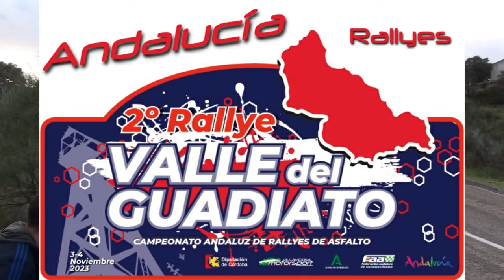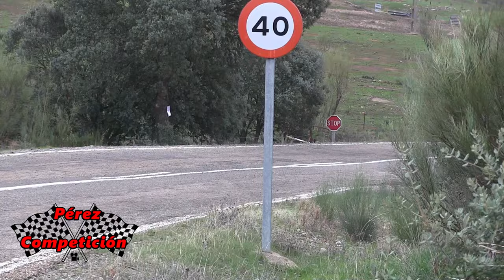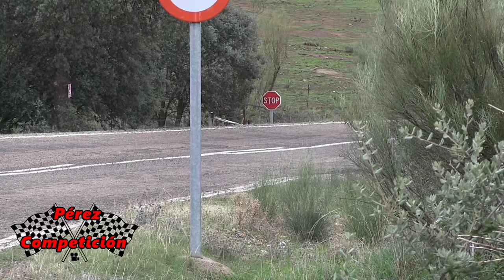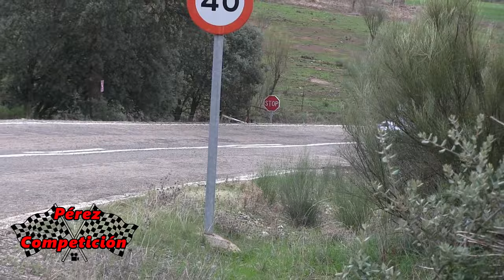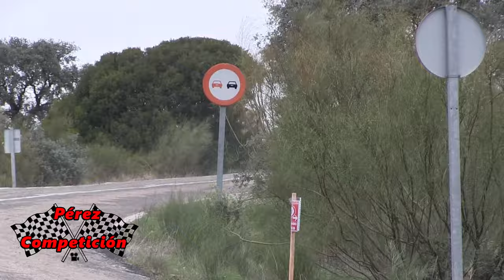RALLYE VALLE DEL GUADIATO 2023 // SHOW AND FULL ATTACK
Este fin de semana tocaba la última prueba del campeonato andaluz en la provincia de Córdoba, concretamente en el II Rallye Valle del Guadiato 2023. Una prueba con tramos muy rápidos, en los que hemos pillado estas imágenes. Espero que os guste!!